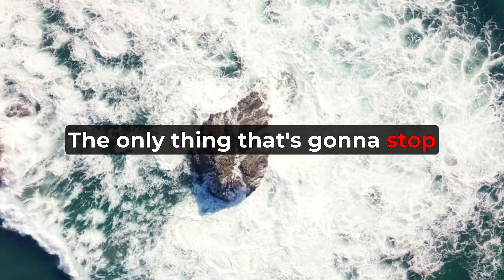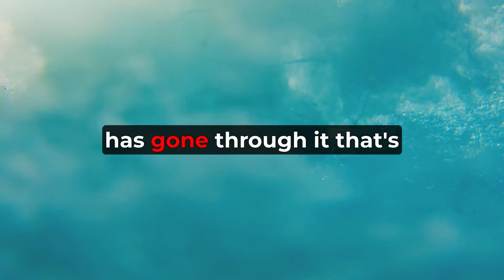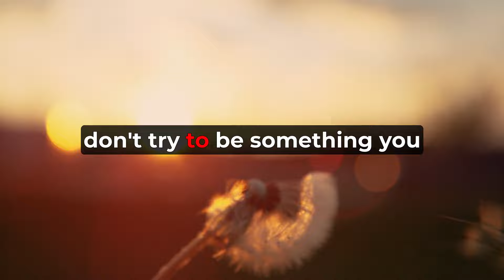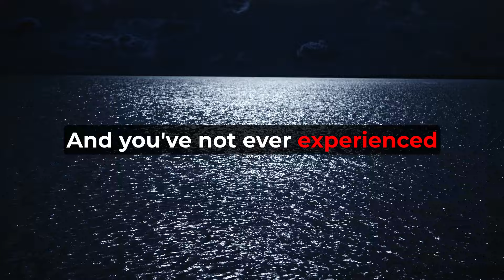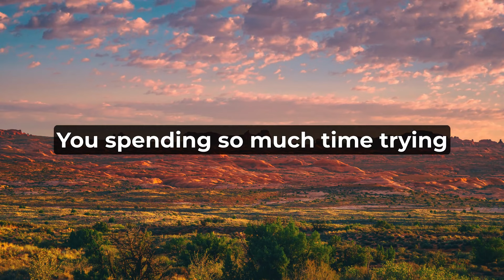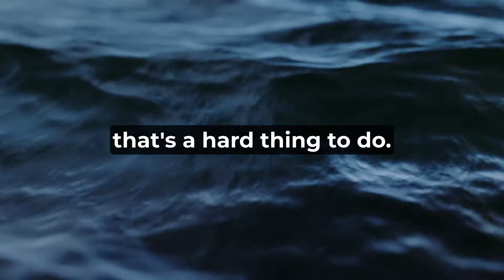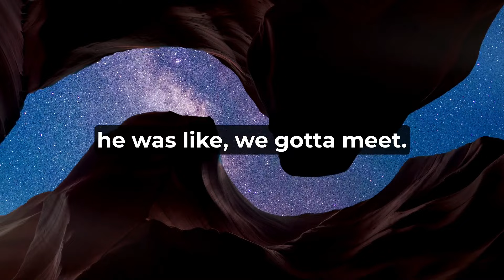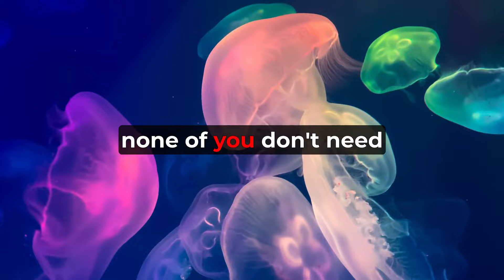Eric Thomas: You Need NO SUIT Motivational Speech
Get ready to be inspired and motivated by the electrifying words of renowned motivational speaker Eric Thomas in his powerful speech, "You Need NO SUIT."

In this captivating video, Eric Thomas delivers a thought-provoking message about the importance of authenticity and staying true to yourself, regardless of societal expectations or norms. With his trademark passion and energy, Eric challenges viewers to embrace their uniqueness and reject the idea of conforming to a predefined mold.

Drawing from his own experiences and struggles, Eric shares valuable insights on how to overcome obstacles, tap into your inner strength, and unleash your full potential. He reminds us that success is not determined by external factors such as appearance or material possessions, but by the resilience, determination, and grit that lie within each of us.

Whether you're pursuing your dreams, facing challenges, or striving for greatness in any area of your life, Eric Thomas's powerful words will reignite your passion and drive you to push beyond your limits. Let his motivational speech empower you to break free from the constraints of society and embrace the authentic, unapologetic version of yourself.

Join the millions who have been inspired by Eric Thomas's transformative message and embark on a journey of self-discovery, growth, and personal fulfillment. Get ready to unleash your greatness and realize your true potential with "You Need NO SUIT" by Eric Thomas.